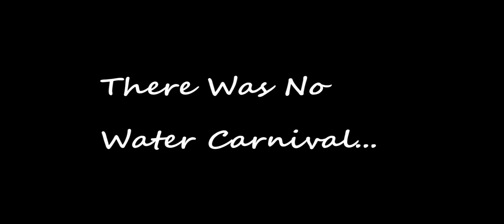Camp Gerber Water Carnival 2012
This video is live coverage of Troop 304's participation in the July 2012 Gerber National Scout Reservation Water Carnival. Competition is fierce and there are over two hundred troops competing for the camp title, but only one troop will win it all.